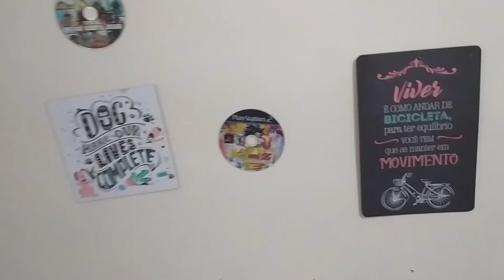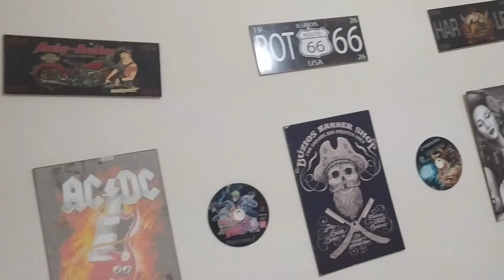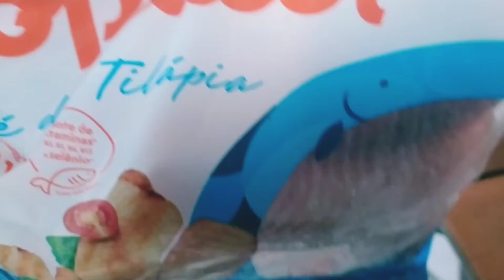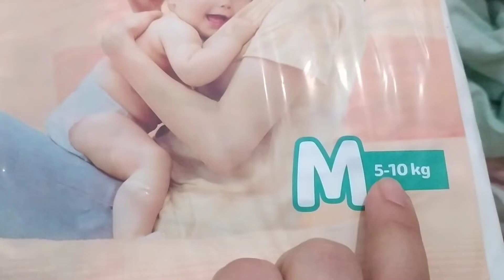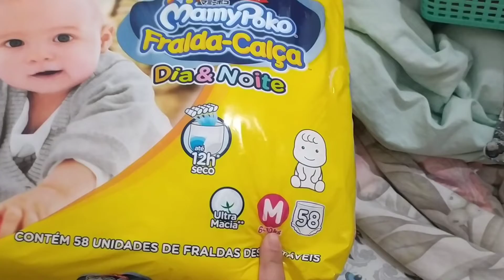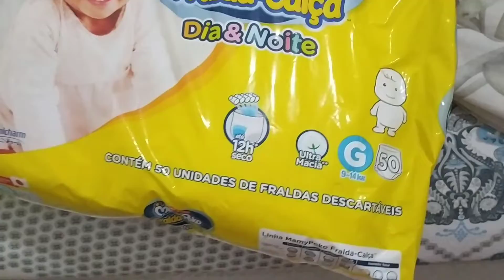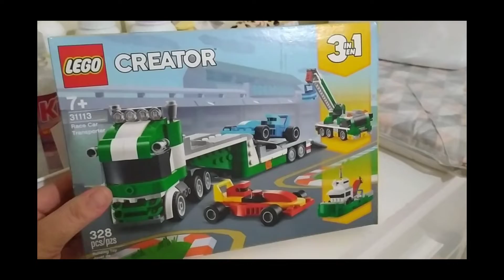Comprinhas na shopee e Carrefour, apliques para laço fraldas e organizadores.